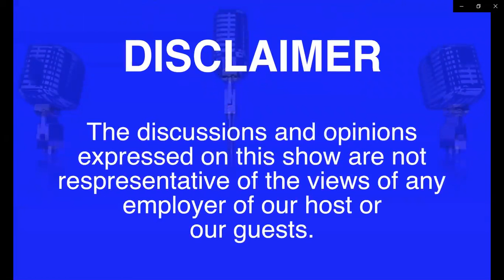S.2 - EP.17 -A Conversation with Doctoral Researcher Johanna W. on Impact of Music & Music Education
Johanna Wilson is a doctoral researcher currently carrying our research on musicology, the impact of music on human emotions and thoughts and more. She joins us to share her perspective on these features of her research and to share her experiences as a music student and later teacher and now researcher.